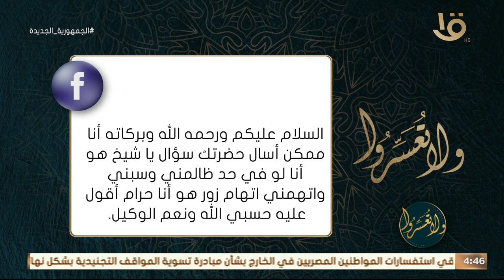ولا تعسروا | الحسبنة حرام ام حلال ؟ ورد د. عمرو الورداني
الحسبنة حرام ام حلال ؟ ورد د. عمرو الورداني